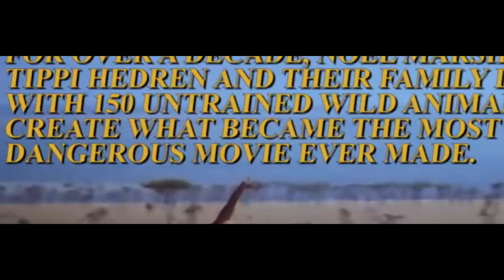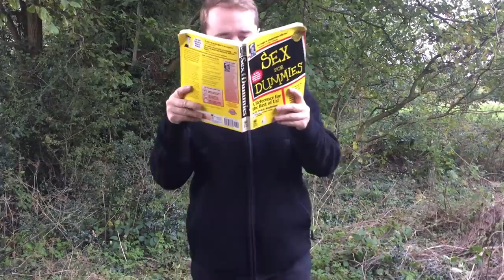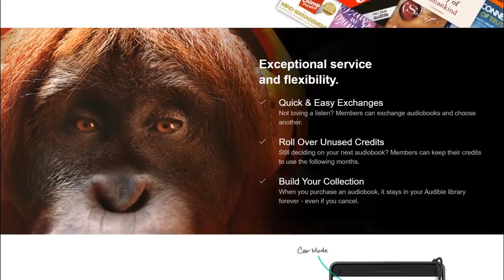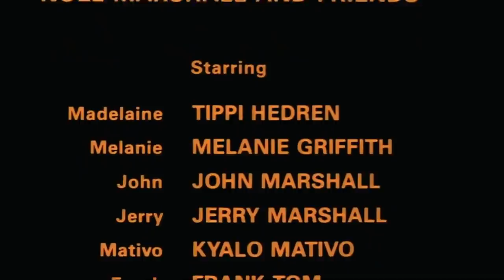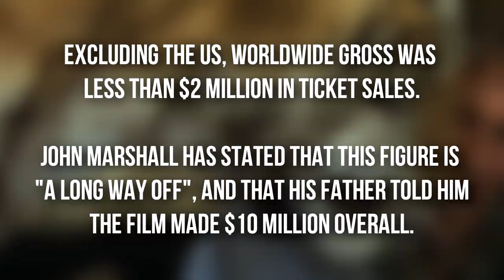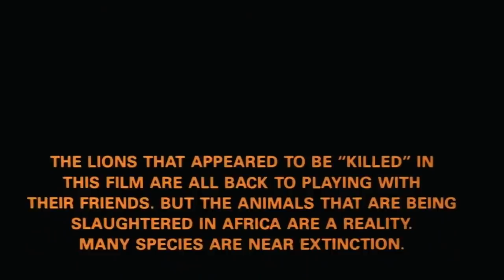ROAR - The Most Dangerous Movie Ever Made | Cynical Reviews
ROAR (1981), often called the most dangerous movie ever made, is one of those films where the story of its creation is far more interesting than the film itself. Writer/director Noel Marshall and his then-wife actress Tippi Hedren wanted to make a movie starring the 150 big cats and other exotic animals they had adopted. Unfortunately, these animals weren’t trained for being in movies, and the cast and crew were woefully undertrained to handle them.

The result was numerous injuries, some of them near-fatal, and one of the most unique, curious and terrifying home movies you’ll likely ever find.

Links and Further Reading

Oki’s Weird Stories made a video going into more detail about the story behind the scenes

To house the animals after the film was finished, Hedren founded the Roar Foundation and the Shambala Preserve Sanctuary, which is still around today

Music Credits